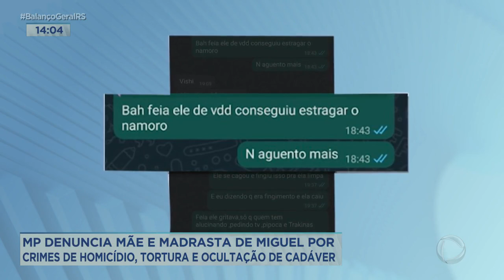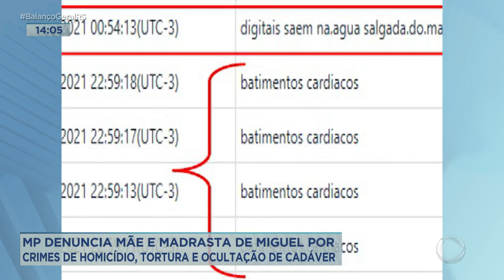MP denuncia mãe e madrasta de Miguel por crimes de homicídio, tortura e ocultação de cadáver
O Ministério Público denunciou Yasmin Vaz dos Santos Rodrigues, mãe, e Bruna Nathiele Porto da Rosa, madrasta do menino Miguel dos Santos Rodrigues, pelos crimes de homicídio, tortura e ocultação de cadáver. Yasmin confessou ter matado o filho e jogado o corpo nas águas do rio Tramandaí, em Imbé, no litoral norte. Ela e a companheira, Bruna estão presas.